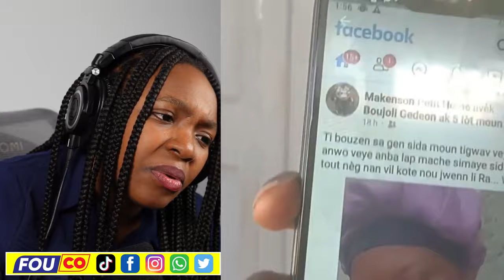Kabwèt kat la kole zen an pran lari pa gen dlo pou lave Ariel Henry 😱/ Fouco